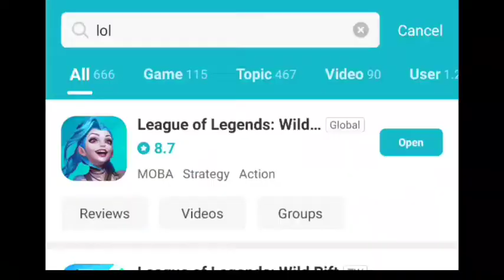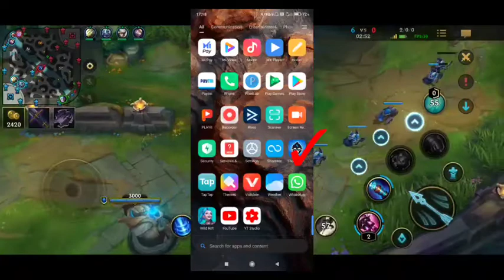How to download lol wildrift in India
hey guys this is my 1st lol wildrift video.

here you can see how to download tap tap app and lol game.